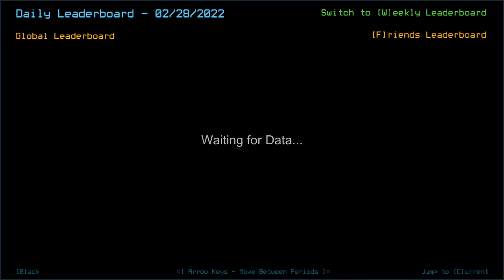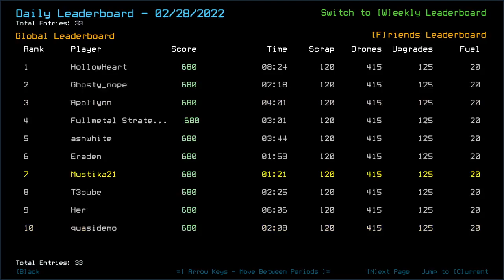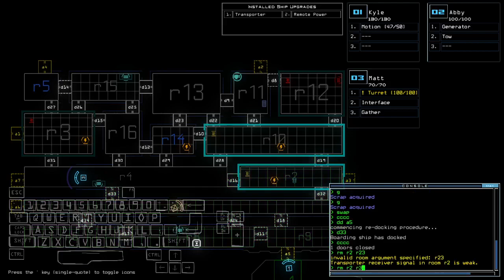Duskers Daily 2 Mar 2022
A perfect day to get a bit of speed and creative brain running.